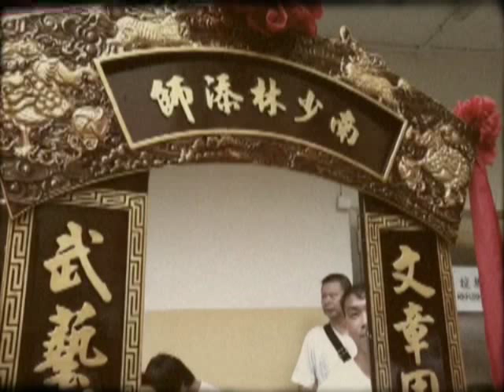南少林添師國術會2011Southern Shaolin TimSee Martalart Association(海豐金獅瑞麟舞)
團體簡介：

南少林添師國術會創辦源於一九六八年，

目的發揚尚武精神及民間獅藝。

祖傳海豐南少林「添師」大師，

武藝亦與「達摩祖師」一脈相承。

現任本會會長楊其昌師傅，

師承汕尾市黃競秀師傅，

楊其昌師傅習武至今已超過四十年，

入室弟子已超過一千多人。